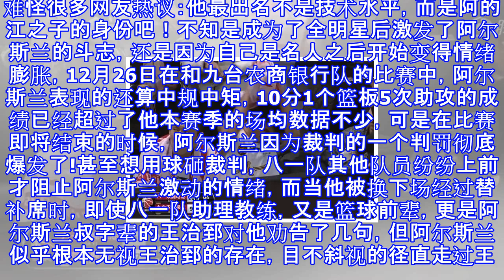中国篮坛最牛的官二代，阿的江之子竟不把王治郅放在眼里！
中国篮坛最牛的官二代，阿的江之子竟不把王治郅放在眼里！ 随着CBA联赛的进程，CBA全明星投票已经开始，，前国家队主力控卫、现八一男篮主教练阿的江之子，同时也是八一男篮的后卫阿尔斯兰居然力压人气球员赵睿登顶西区第一后卫的宝座；这样的结果实在是让人大呼看不懂，因为他的表现相当平庸，本赛季仅仅是场均不到7分的数据。难怪很多网友热议：他最出名不是技术水平，而是阿的江之子的身份吧！不知是成为了全明星后激发了阿尔斯兰的斗志，还是因为自己是名人之后开始变得情绪膨胀，12月26日在和九台农商银行队的比赛中，阿尔斯兰表现的还算中规中矩，10分1个篮板5次助攻的成绩已经超过了他本赛季的场均数据不少，可是在比赛即...